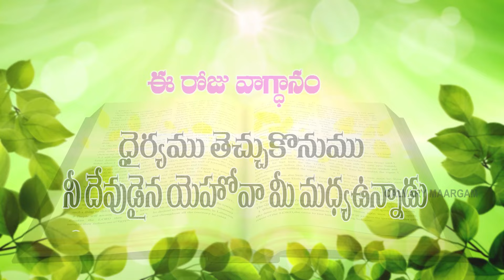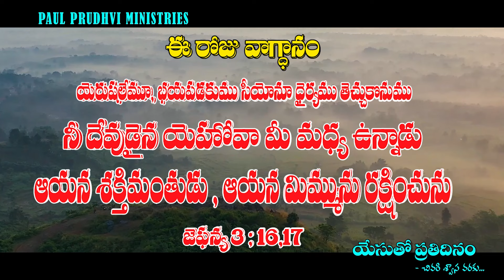యేసుతోప్రతిదినం ఈరోజువాగ్దానం@27-03-2024 calvarymaargam paulprudhviministries 2